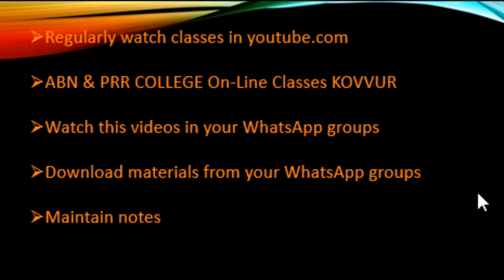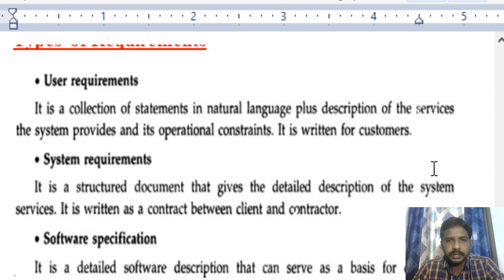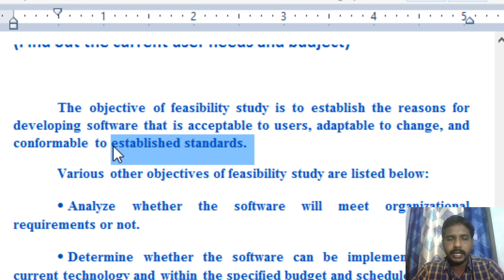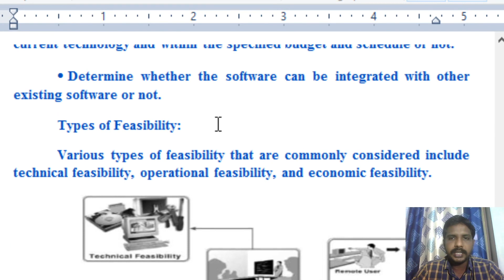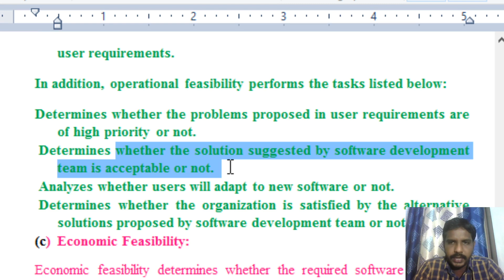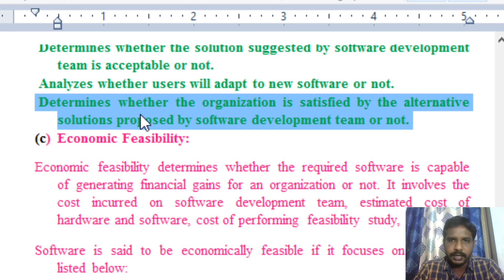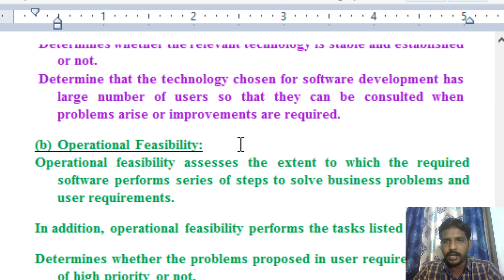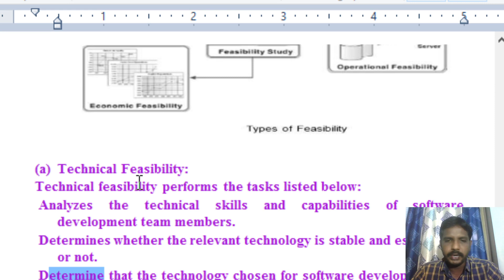SE FEASIBILITY STUDY LECTURE#24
Feasibility study